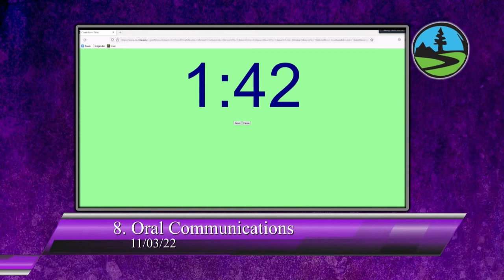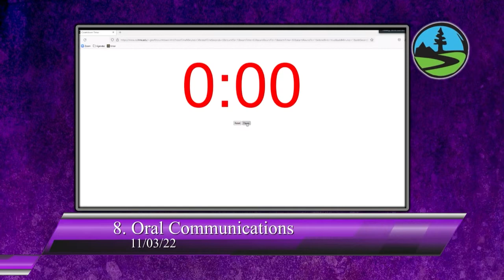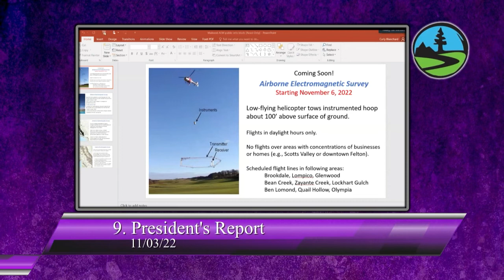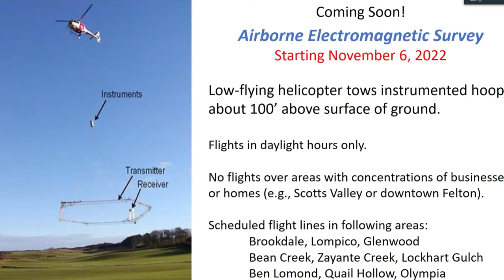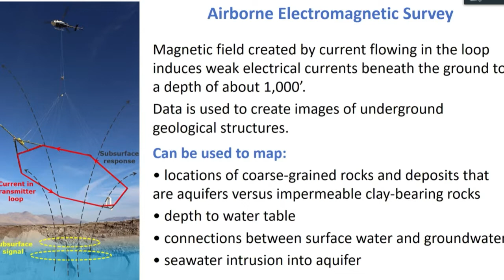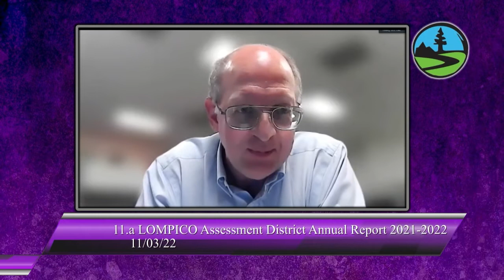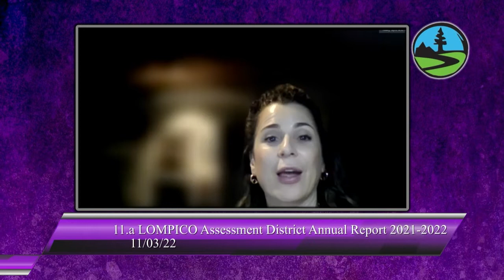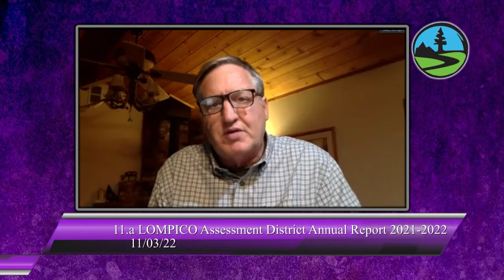San Lorenzo Valley Water District 11/03/22